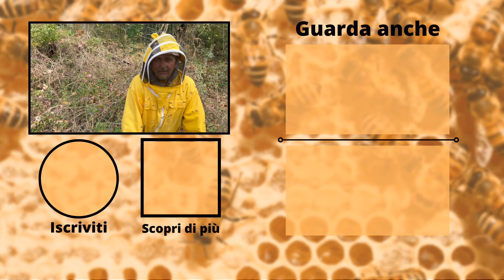17 Anni di Resistenza alla Varroa, Questo è il Risultato!